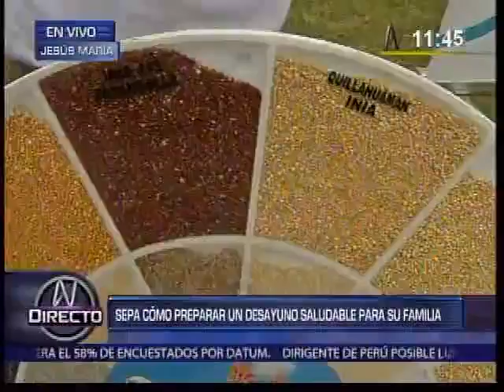Preparación de un desayuno saludable (Canal N)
Lorena Olivos nutricionista del Ministerio de Agricultura informa como preparar un desayuno saludable para su familia. Recomendó consumir una tortilla de espinaca porque es fuente de hierro y ácido fólico, así como leche a base de soya y quinua, ya que es libre de lactosa. Para el almuerzo, recomendó beber refrescos naturales a base de frutas.